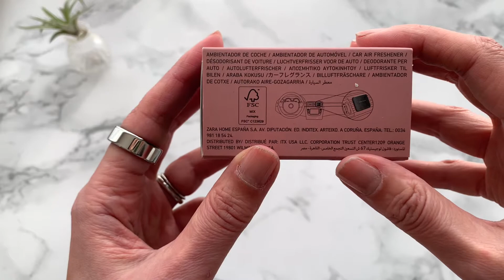開封動画 カーフレグランス編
ZARA HONEでオンライン購入したカーフレグランスの開封の様子です。

Ginger Lily (ジンジャーリリー)という香りが香港在住時代から好きで、日本では見かけなかったのですが、ZARA HOMEで見つけて即買いしました。

ジンジャーリリーは香港で自生している花らしく、よく道端でおばさんが生花の束、もしくは花の部分だけのバラ売り(！)をしていて、人々が買っているのを目にしていました。

白い肉厚の花にありがちなクチナシ系のエキゾチックで爽やかでどこか東洋的な香りが人気らしく、よくタクシーの運転手も花だけをエアコンの吹き出し口に刺してカーフレグランス代わりにしてたりしてました。

とはいえ、ZARAのコレは人工的に作ったものなのでまぁノスタルジー程度に楽しませてくれる感じです。